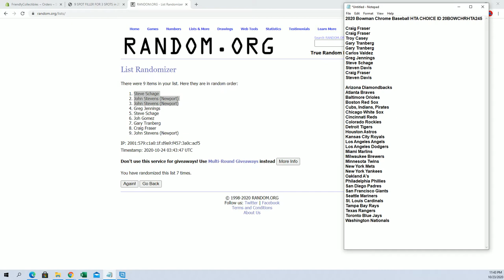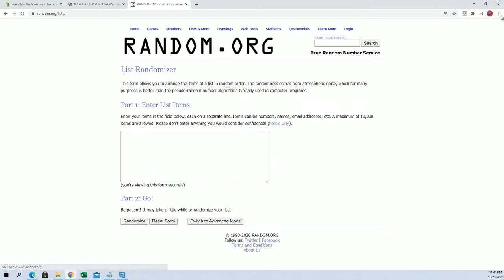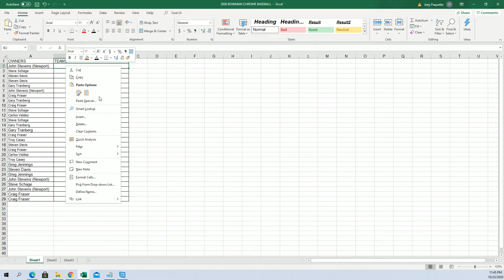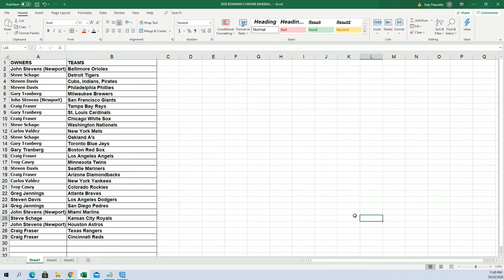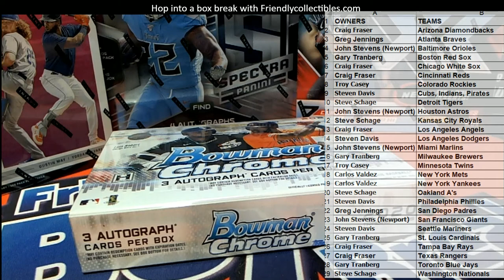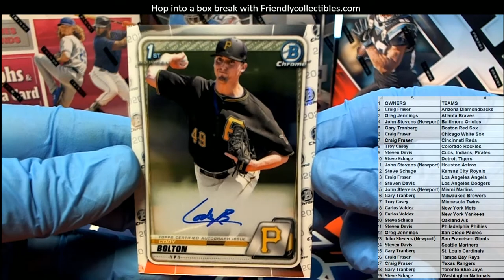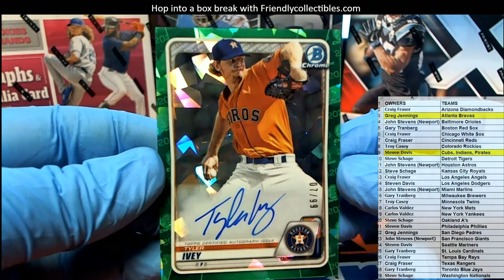2020 Bowman Chrome Baseball HTA CHOICE ID 20BOWCHRHTA245